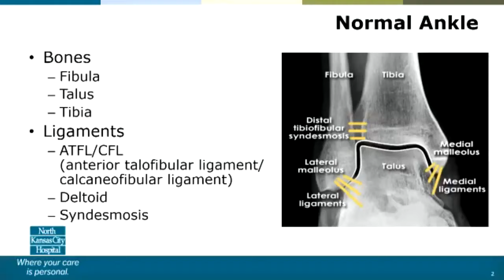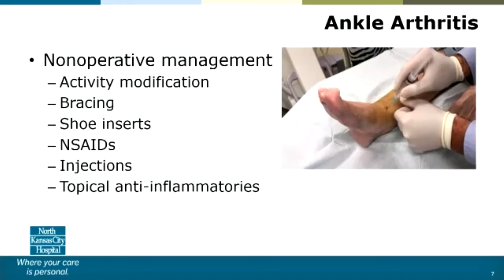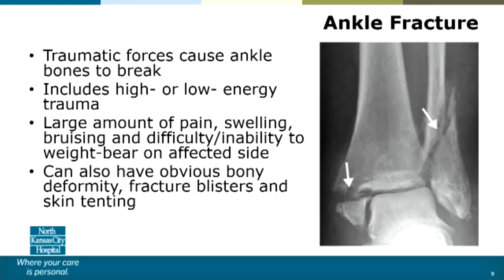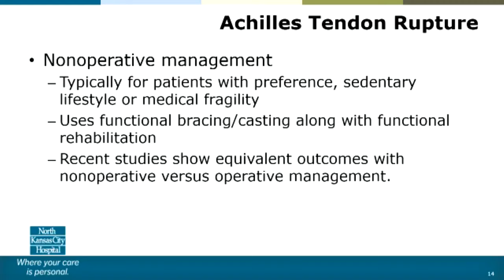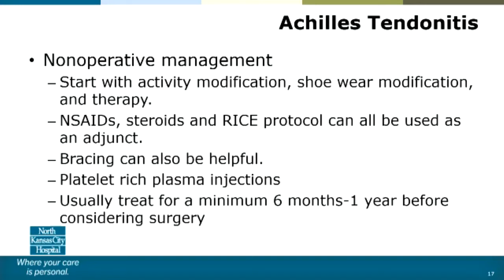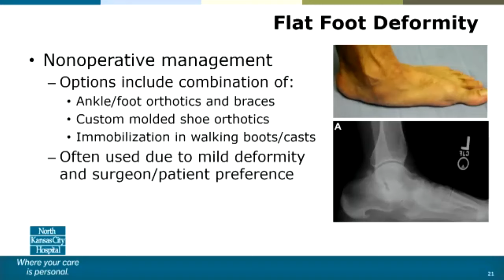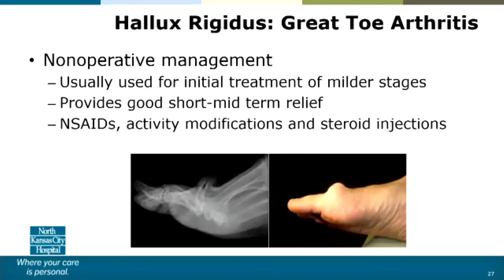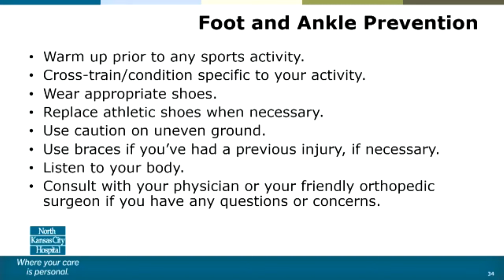Beat Foot & Ankle Ailments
Foot and ankle pain can leave you on your last leg. Angela Walker, DO, discusses common conditions, prevention, and nonoperative and surgical solutions to get you back on track.